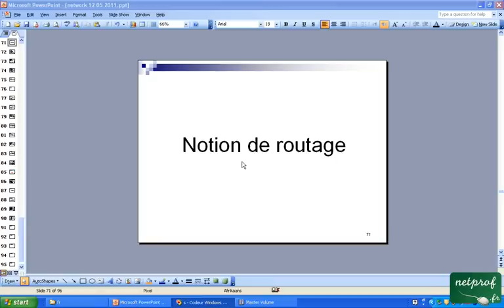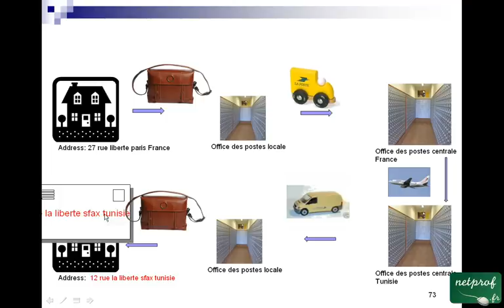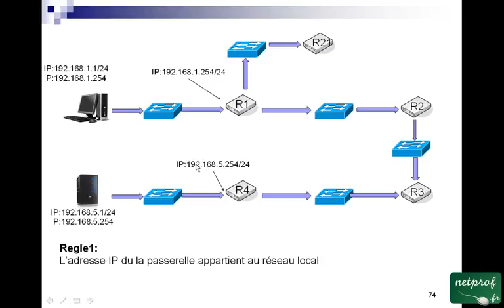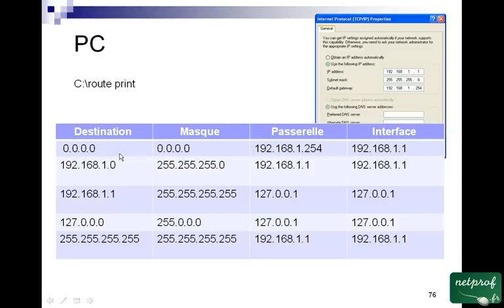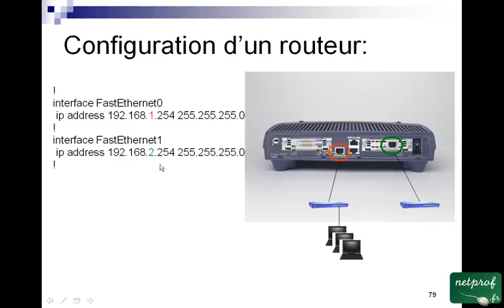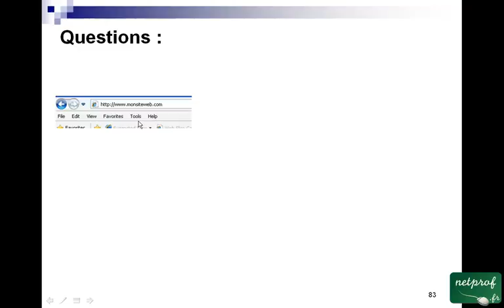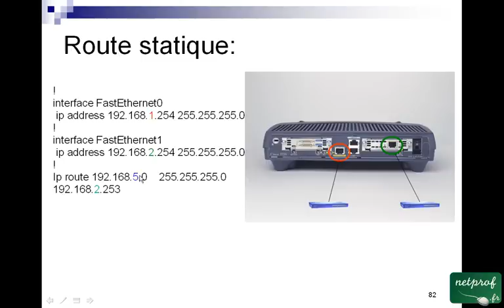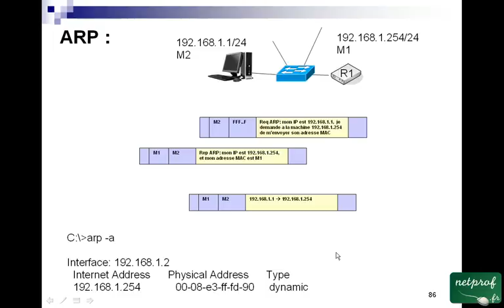5 TCP/IP (Routage)